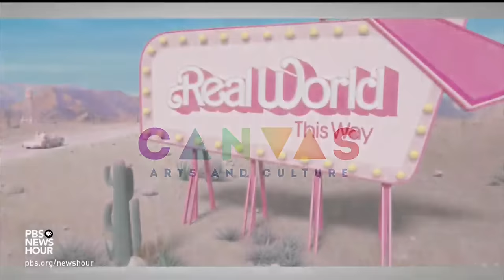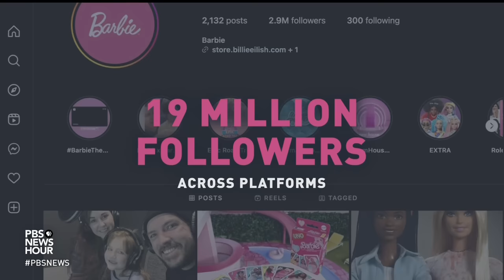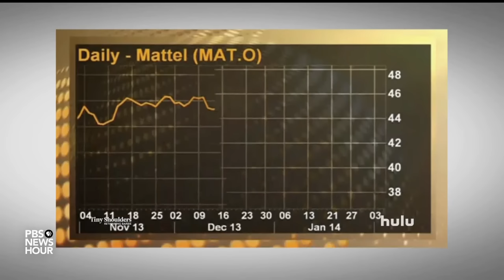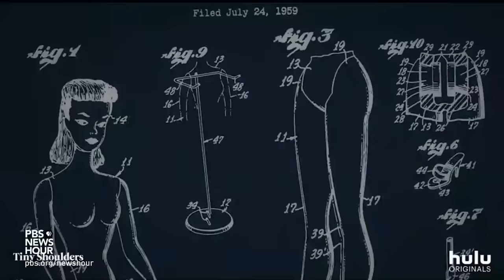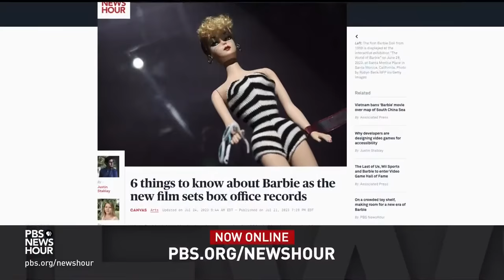Success of 'Barbie' film adds to doll's cultural legacy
Barbie. The one name conjures up feelings for many generations of women and men across the world. The plastic wonder is now featured in a new film raking in about $155 million this past weekend, making it the highest opening of 2023. Jeffrey Brown looks at the global phenomenon and what it all may mean for our arts and culture series, CANVAS.